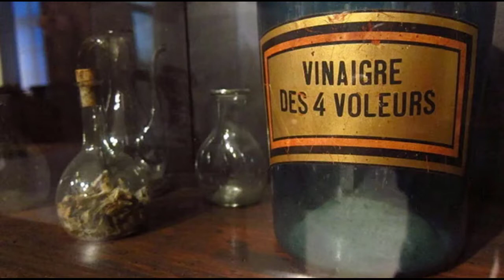أفضل 10 طرق تاريخية للتغلب على الأوبئة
المصادر
معلومة مفيدة,
معلومة دينية,
معلومة تفيدك,
معلومة ع الماشي,

معلومة طبية,
اخبار الزمالك اليوم,
اخبار الاهلي,
اخبار اليوم,
اخبار مصر اليوم,
اخبار الطقس,
انفورماتيك,
الدحيح,
ايجيكولوجي,
كورونا في مصر,
كورونا الصين,
كورونا في امريكا مباشر اليوم,
كورونا فيروس,
كورونا في الصين,
كورونا هينتهي امتى,
فيلم الوباء من كورونا,
كورونا مصر مباشر اليوم,
كورونا مصر مباشر الاسكندرية,
وباء الكوليرا,
وباء الايبولا,
وباء الطاعون في العراق,
وباء الكوليرا وثائقي,
وباء كورونا في أيطاليا,
وباء كورونا في مدارس مصر,
وباء كورونا,
وباء إيبولا